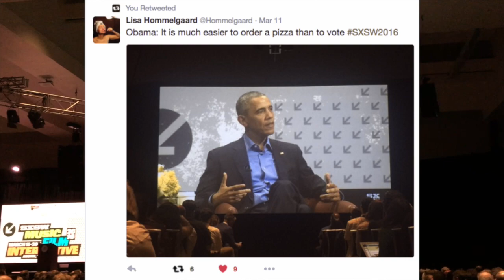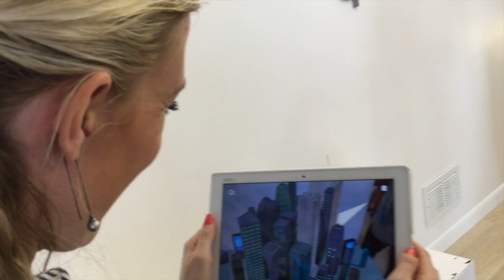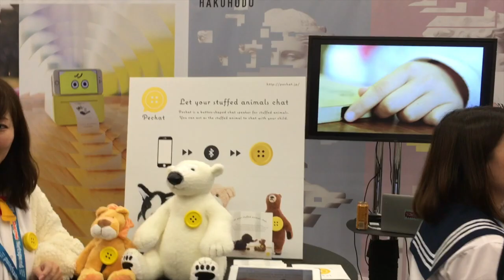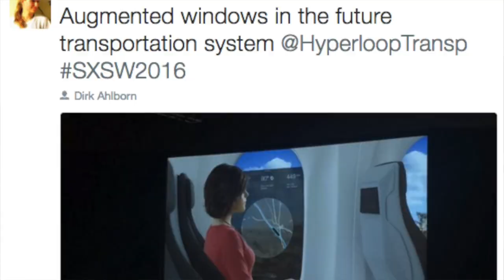SXSW - Interactive, part 1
**This is a Dutch version of Komfo's videoreport from South by Southwest Interactive 2016**

We have send a delegation of ‪#‎teamkomfo‬ to Austin, to participate at South by Southwest Interactive. It's all about emerging technologies that will impact how brands connect with consumers, incredibly smart people presenting their story, and between all day conference sessions, an agenda packed with meetings, nightlife and amazing food. We had a blast and we hope to be there again in 2017.